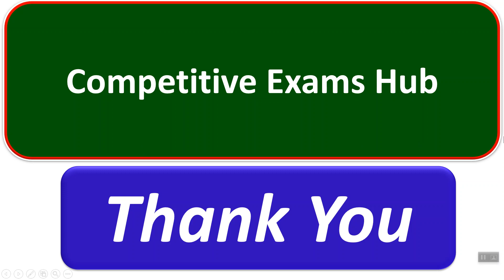पोलिस भरती सुरू होणार ,अनिल देशमुख | Police Bharati 2020 Updates |Mega Bharati | Police Recruitment